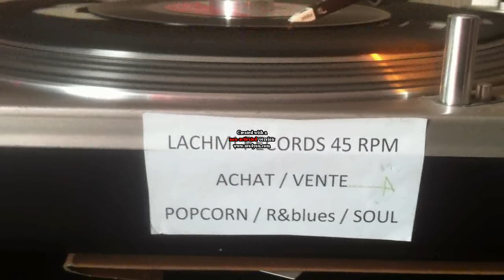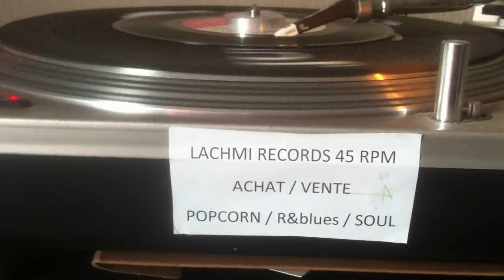♥♥♥♥GREAT INSTRU POPCORN ,soiree popcorn la croustadine le 23 fevrier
♥♥♥♥ soiree popcorn la croustadine le 23 fevrier avec dj ron boualem lachmi , bonne ecoute